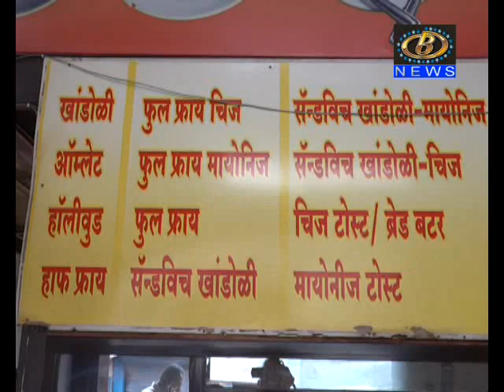टेस्टी कोल्हापूर मध्ये आज पाहूया, स्वादिष्ट खांडोळी मिळण्याची ठिकाणं